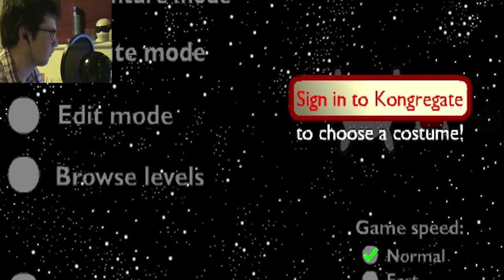RUN! | 3D Platformer (My week so far...)